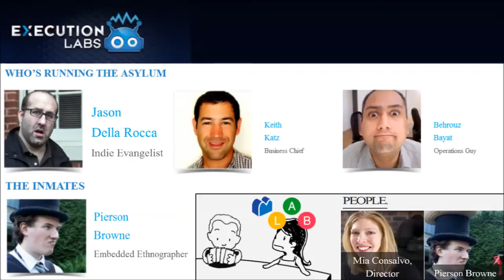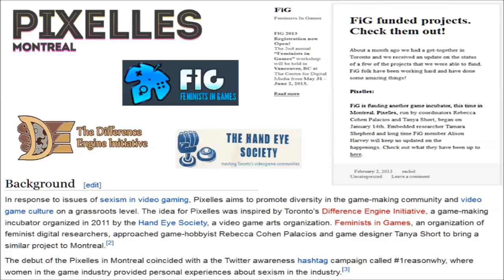ThinkSerious 22 Jason Della Rocca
:::: Wondering what these "game" academics, journalists, companies, activists are up to as of late? Find out what is truly the "state of play" and view the full series by clicking

0:00 Fail to Succeed: A Fearless Approach to Innovation

0:04 Linkedin(requires signing in to see it fully)

0:10 Linkedin(Requires signing in to see it fully)

0:15 Linkedin, Playing Columbine

0:18 Linkedin, Kellee Santiago

0:25 Execution Labs: Running Asylum (Jason

MLAB People (Mia Consalvo, Pierson Browne)

0:30 Execution Labs, mentors(Creative): (Robin Hunicke)

0:34 Execution Labs, mentors(Business): (Rami Ishmail)

0:39 Execution Labs, mentos(Production): (Caryl Shaw)

0:46 Execution Labs, Mentor(Business): (Sue Bohle)

0:52 Execution Labs, Partners

0:56 Grand-NCE, RMC : (Jason Della Rocca)

1:06 TAG people: (Lynn Hughes)
Linkedin (Shanly Dixon, will have to sign in to see all)
Digra 2013 defragging game studios (Isaac Lenhart)
Alternate source, Digra digital library (Isaac Lenhart)

1:16 Critical Hit mentors 2014: (Heather Kelley)
CH Team (Jessica Rose Marcotte)
Execution labs, Running Asylum (Jason Della

Rocca, Behrouz Bayat)
Execution labs, mentor(Creative) (Heather Kelley)

1:23: Pixelles, wikipedia